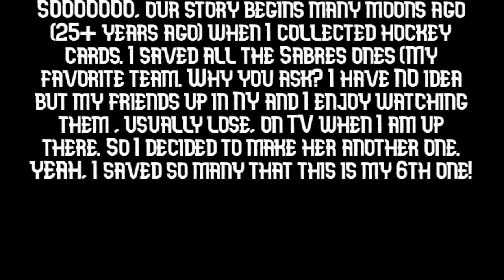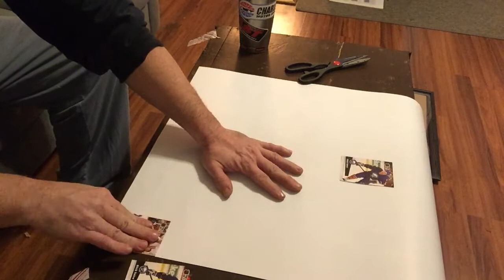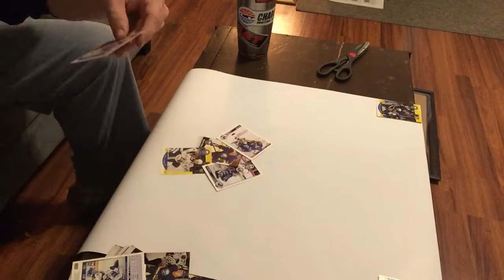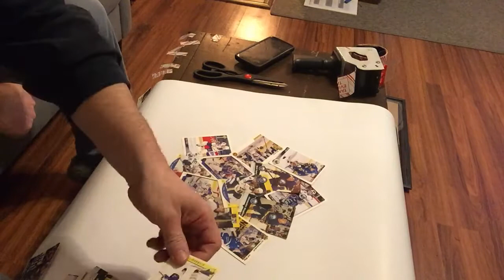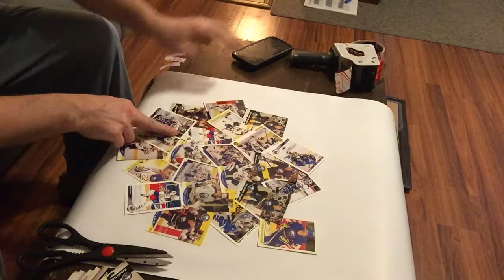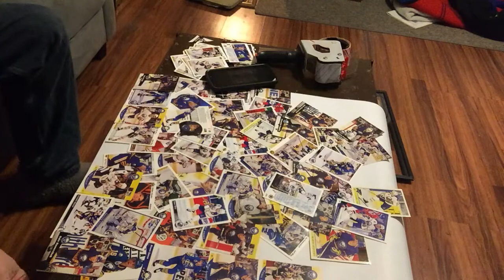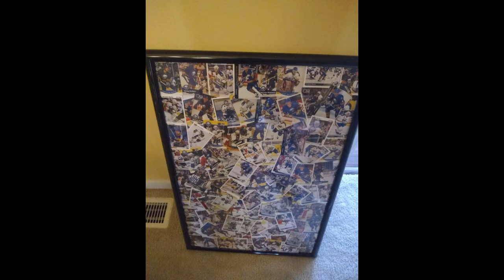56 Using old hockey cards! VIDEO #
Using old hockey cards to make some old friends SMILE!